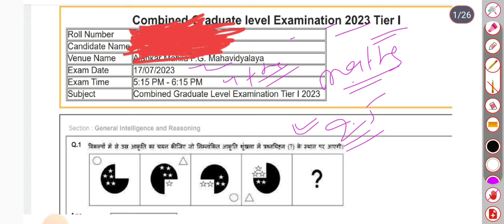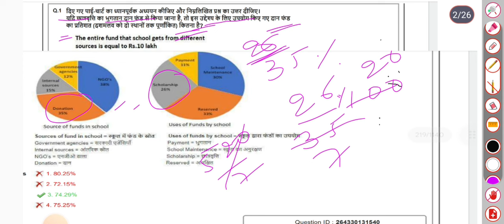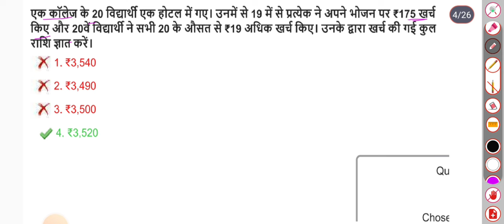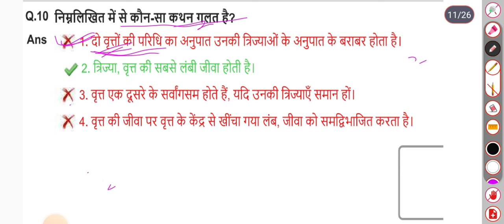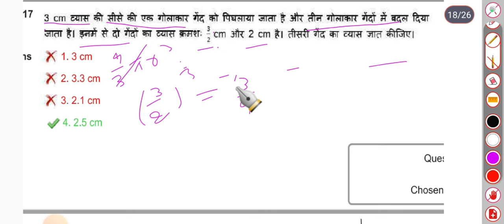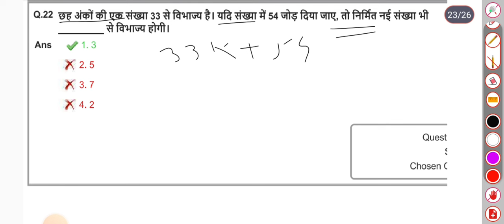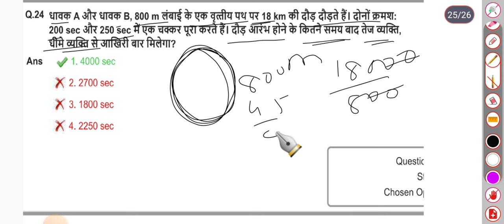ssc cgl 2023 tier 1 maths Solution|cgl 2023 maths paper solution: 17 July 2023 4th shift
Lucent MCQ Source of Indian constitution

GD GK PRACTICE SET 1

ssc cgl 2023 mnaths paper solution
maths cgl 2022
ssc cgl 2023 english paper solution all shift
chsl 2023 maths solution
sSc cgl 2023 maths paper solution all shift
cgl 2023 maths solution

ssc cgl 17 July 2023 4th shift maths paper Solution
ssc cgl tier 1 maths previous year question paper